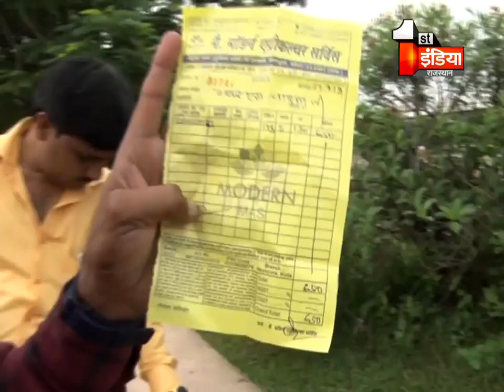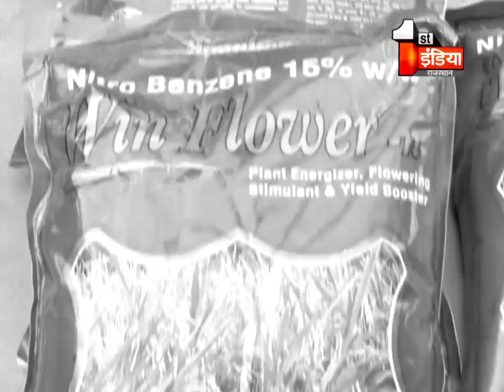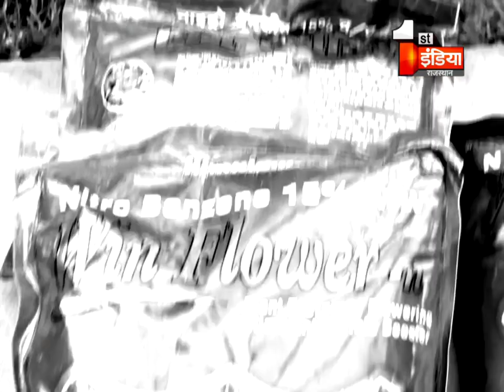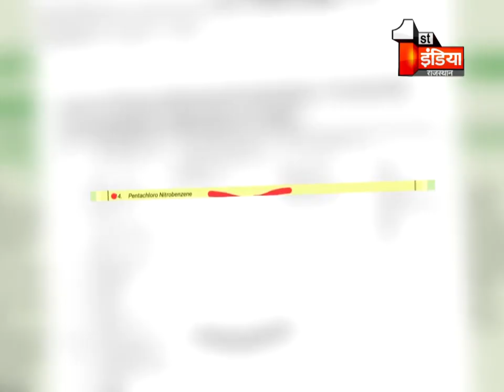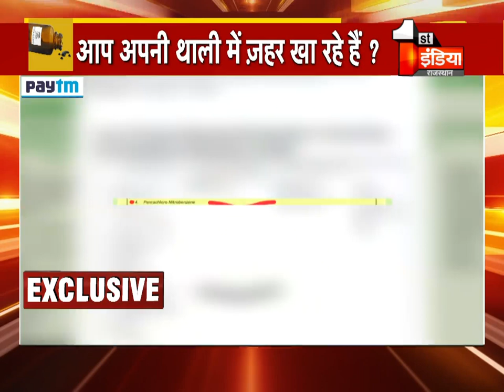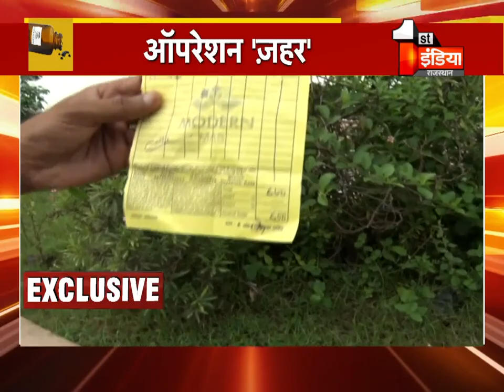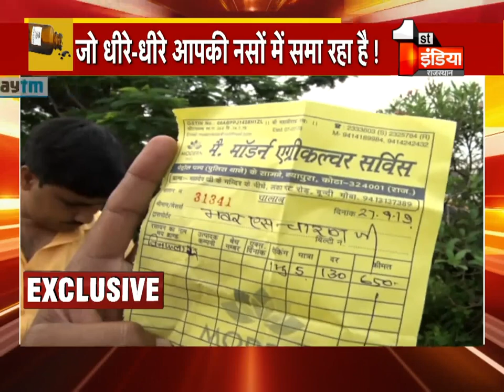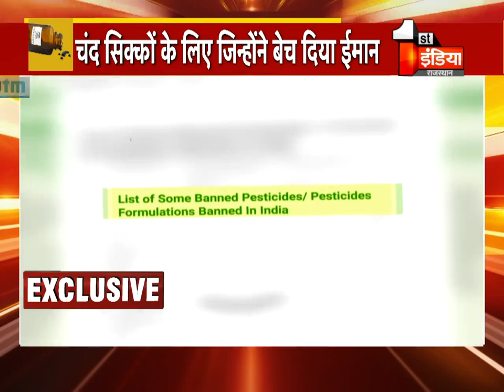ऑपरेशन ज़हर में 1st इंडिया का बड़ा खुलासा, इंसानों की ज़िंदगी दांव पर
1.
2.
3.